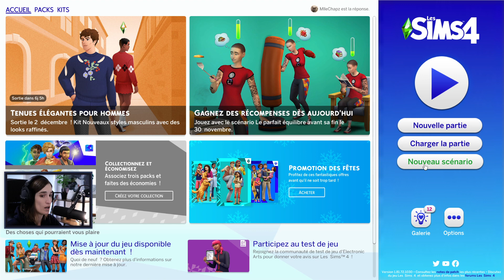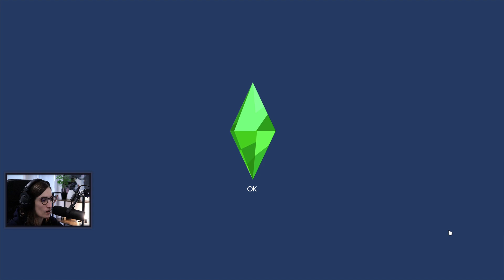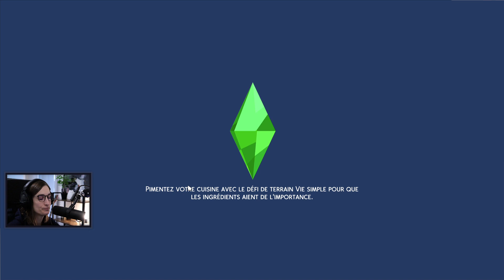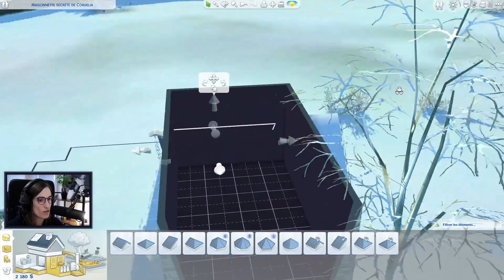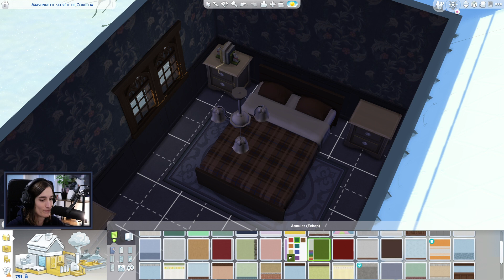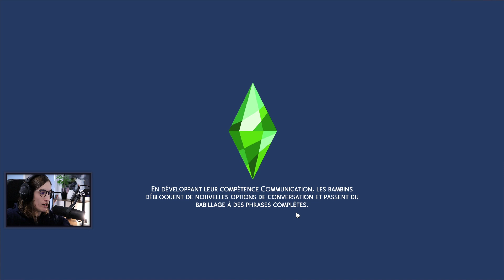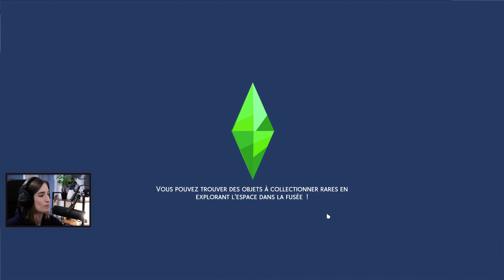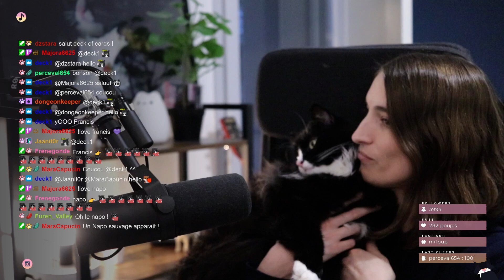Les Sims 4 à la ferme #5